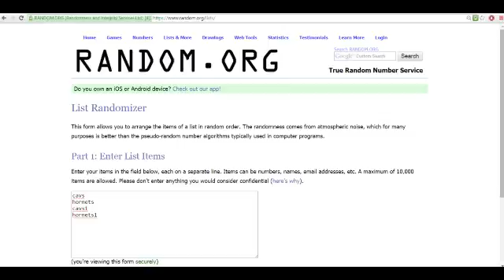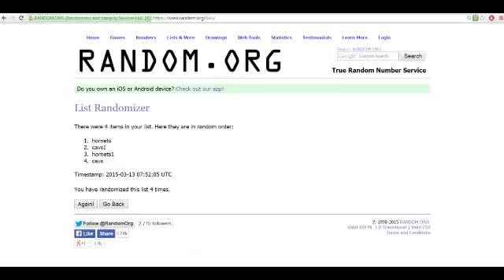2015 GI Collectible Master Collection Basketball 5 Box Inner Break #1 Randoms